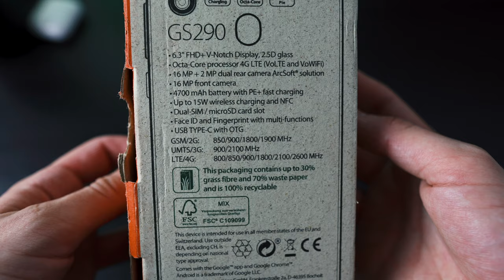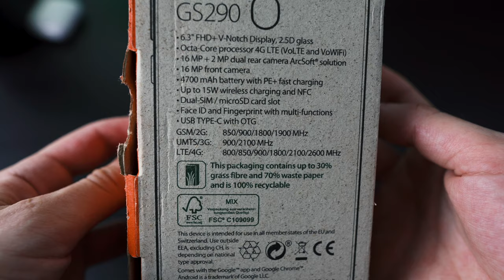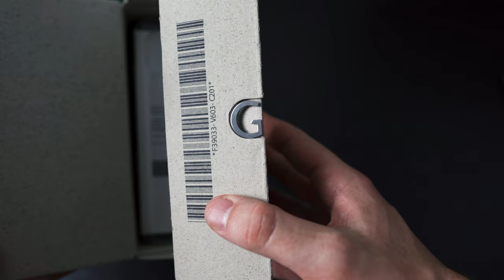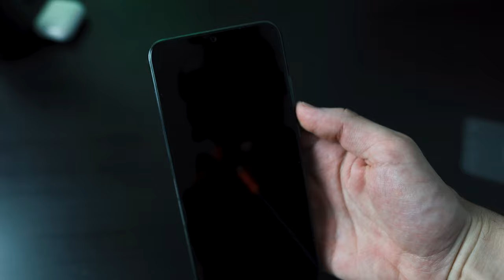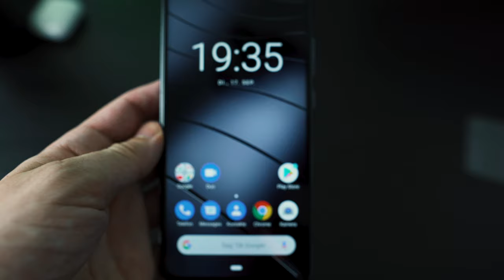Gigaset GS290 Unboxing & erster Eindruck - Europas bestes Smartphone?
Ich habe das Gigaset GS290 von Gigaset zur Verfügung gestellt bekommen und werde es heute mit euch auspacken. Diese Variante des Smartphone hat einen Octa Core - Prozessor, einen 4700 mAh Akku, Wireless Charging, Face ID, Fingerprint und USB- Type C. Ich würde mich über ein Like & ein Abo freuen und wir sehen uns beim nächsten Video wieder!

Gigaset GS290 günstig kaufen

Credits:
► Intro-Song: Christoph Manucredo